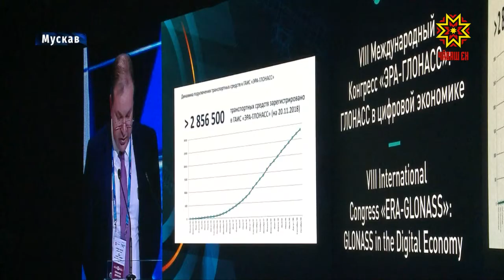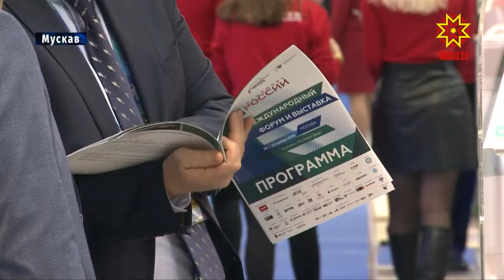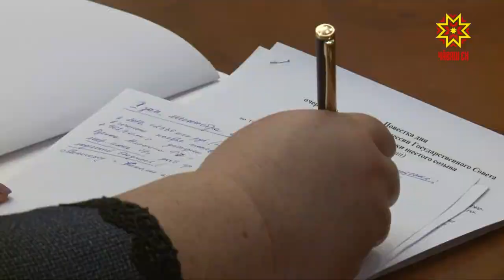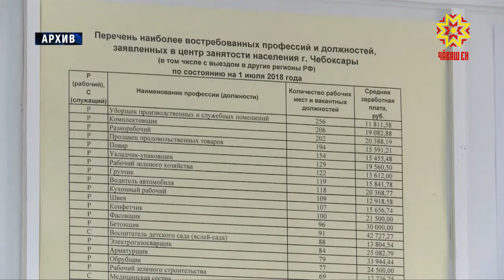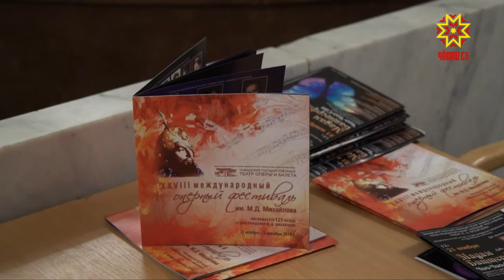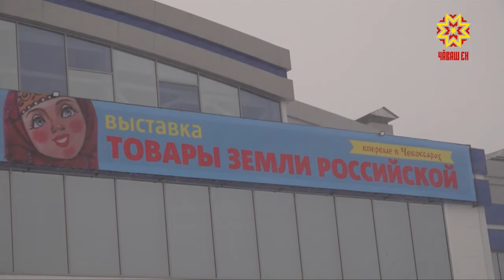Республика 22.11.2018 на чувашском языке. Вечерний выпуск